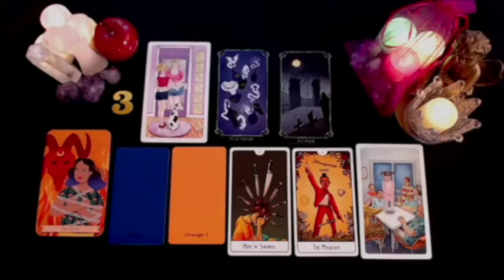ARIES 🚨YOU NEED TO HEAR👂🏻 THIS, BECAUSE IT'LL HAPPEN TOMORROW! 🤩 JULY 2024 TAROT LOVE READING